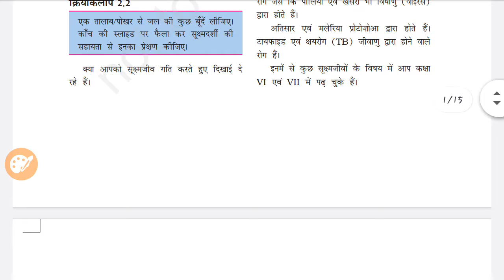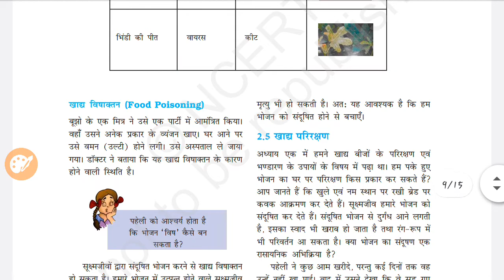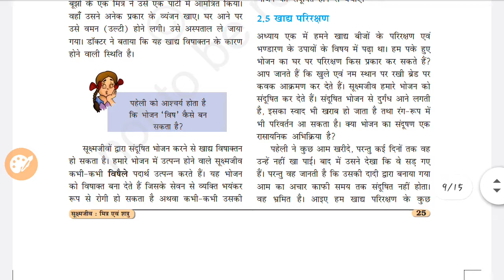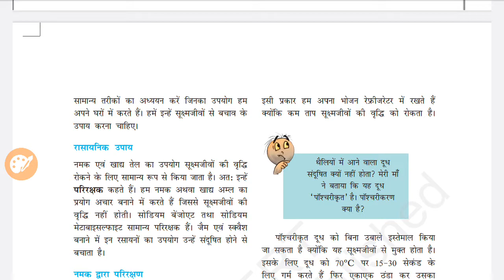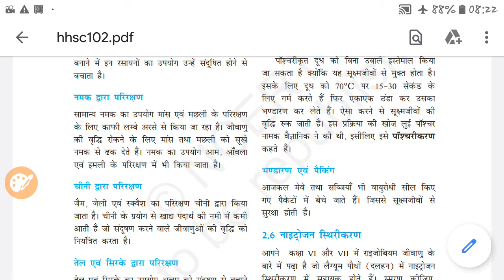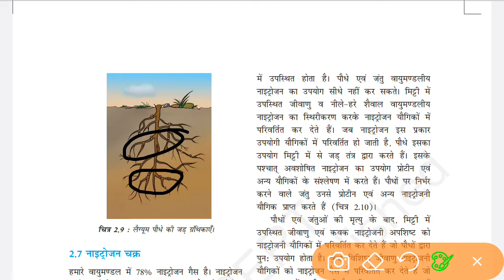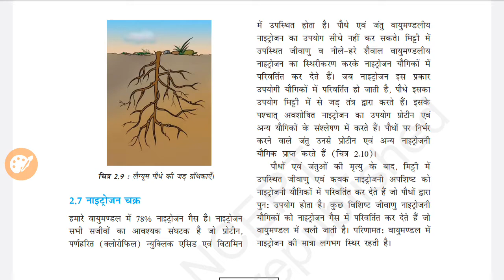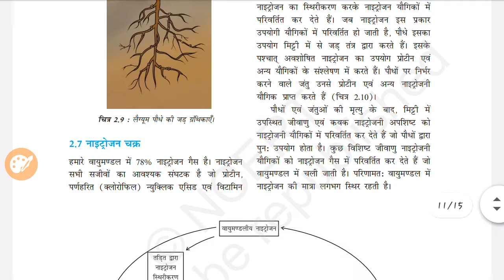10_08_2020, class-8th (HM) science, chapter-2 (part-5)